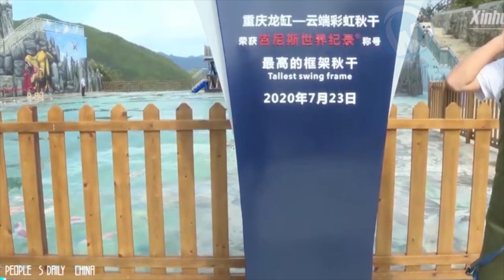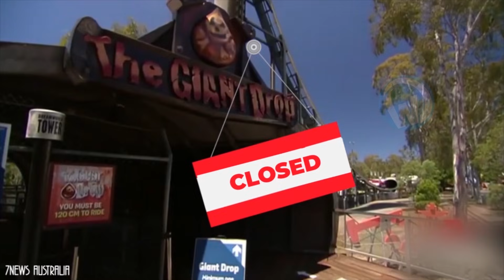Most Dangerous Amusement Parks In The World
From the world's tallest free fall to underwater roller coasters, today we're going to show you 10 attractions that will blow your mind.